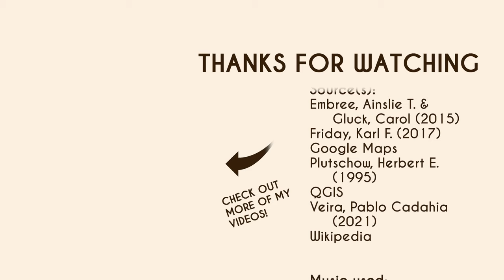The History of Classical Japan (538–1185)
Learn about the classical period of Japanese history, when the foundations of modern Japanese society were laid.

00:00 Intro
00:03 Asuka period
01:42 Nara period
02:23 Heian period
05:32 Kamakura period
05:40 End credits